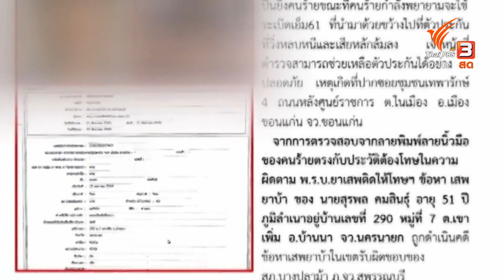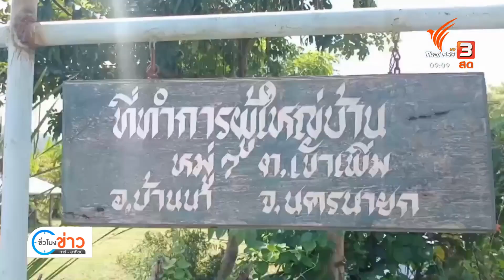ผู้ก่อเหตุจับตัวประกันในขอนแก่นอาการยังสาหัส | ชั่วโมงข่าว เสาร์ - อาทิตย์ | 16 ก.ค. 65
เหตุการณ์ผู้ก่อเหตุจับตัวประกัน พร้อมขู่ใช้ระเบิดที่จังหวัดขอนแก่น เกิดเป็นคำถามที่สังคมสงสัย คือ ระเบิดที่ผู้ก่อนเหตุนำมาใช้นั้นมาจากไหน แต่จนถึงขณะนี้ก็ยังไม่ได้คำตอบเนื่องจากผู้ก่อเหตุอาการยังสาหัส